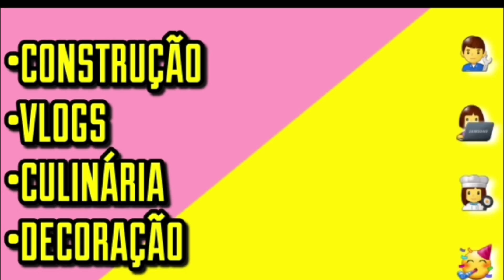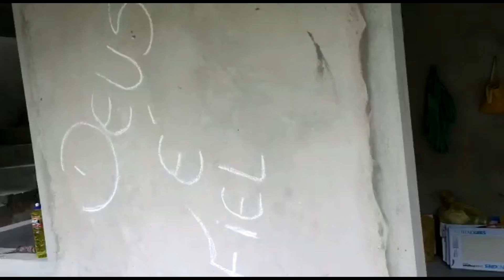VLOG TOUR PELA CASA EM CONSTRUÇÃO ATUALIZADA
Olá pessoal tudo bem por ai? No vídeo de hoje eu trago um vlog mostrando o tour pela minha casa em construção atualizado, então se você gosta desses tipos de videos se inscrevam, ativem o sininho de notificação, deixe seu like, compartilhe com a galera e me segue no meu Instagram: @cheirinho.de.lar